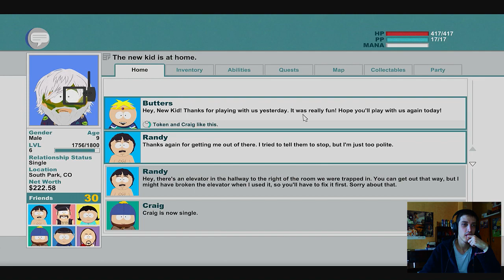ТЕ СА НИ НАБЛЮДАВАЛИ ПРЕЗ ЦЯЛОТО ВРЕМЕ! - South Park: The Stick of Truth - Част 16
Може да дадете по едно харесване, ако искате поредицата да се завърне! Юху! :D

Ако Ви е харесал клипа, може да харесате с палче нагоре - така ми помагате :)